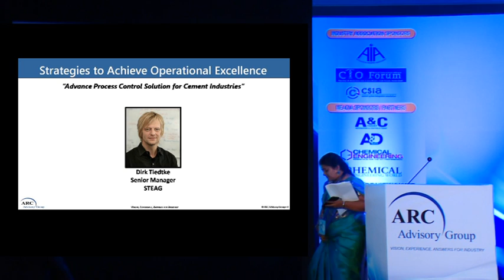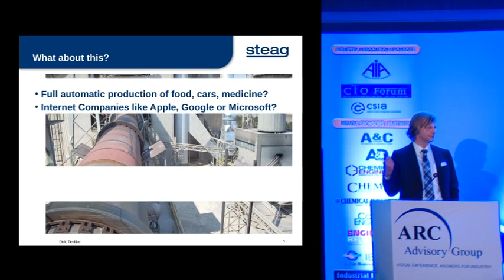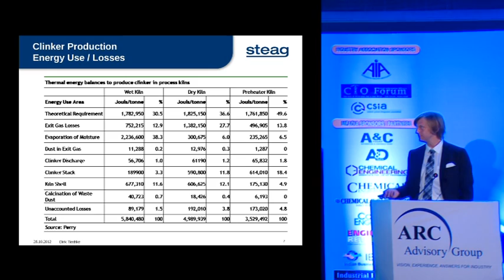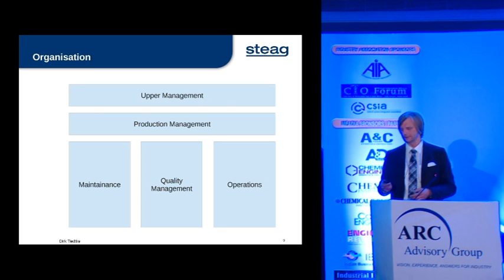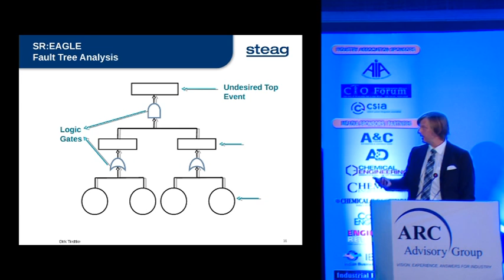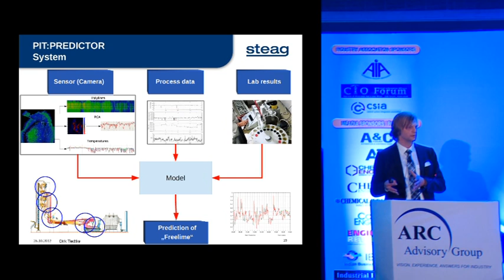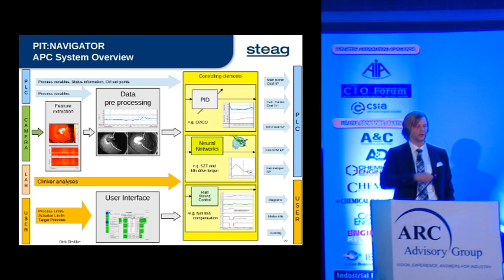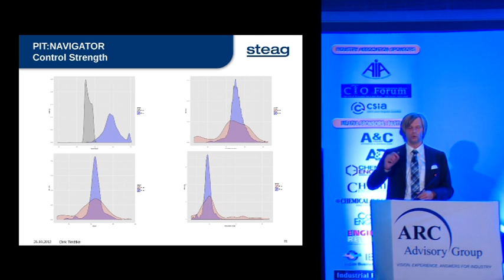"Advance Process Control Solution for Cement Industries” – Mr. Dirk Tiedtke, Senior Manager, STEAG